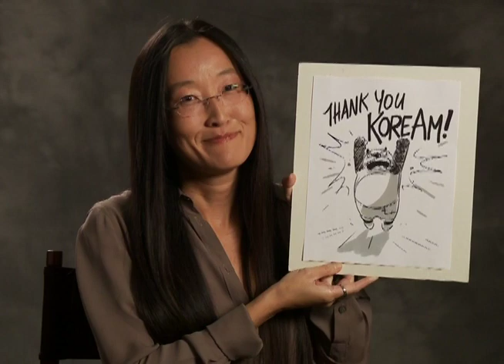Jennifer Yuh Nelson Wins the KoreAm Achievement Award at the 2011 Unforgettable Gala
Jennifer Yuh Nelson was honored with a 2011 KoreAm Journal Achievement Award. She was unable to accept the award in person at the Unforgettable gala on December 3, 2011, so this is her taped acceptance speech.